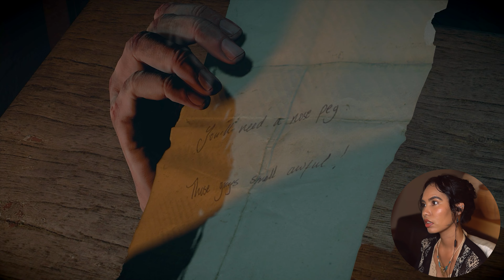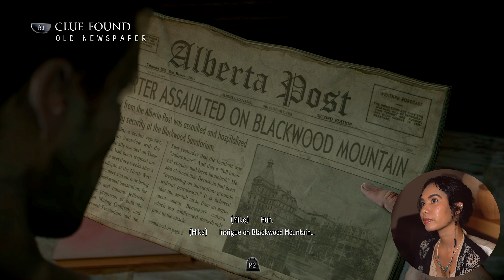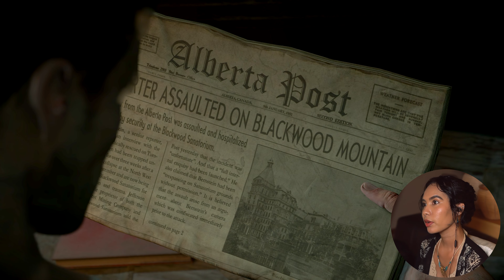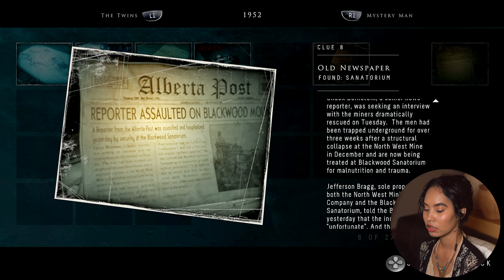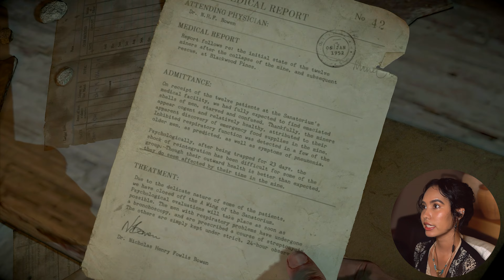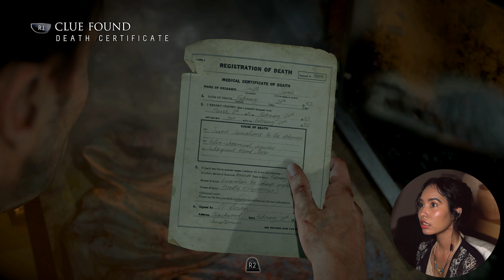The JUMPSCARES Got Me Good | UNTIL DAWN First Playthrough | Part 3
In this episode, we follow a stranger and explore the sanatorium, finding clues about what happened at the mines some years ago. While some characters try to find help, others escape for their lives.

Until Dawn is a 2015 interactive drama horror game developed by Supermassive Games and published by Sony Computer Entertainment. The game features a butterfly effect system in which players must make choices that may alter the story. All playable characters can survive or die, depending on the choices made.

*CHAPTERS*
00:00 | Intro
04:17 | Recap
05:24 | Chapter 5 (Dread)
01:28:02 | The Analyst
01:29:20 | Outro